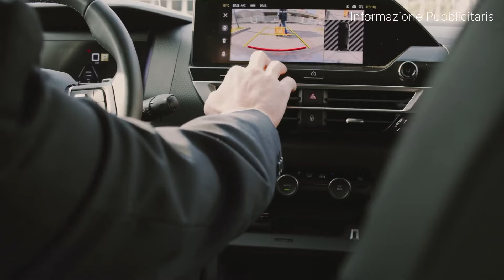NUOVA CITROËN C4 X: un'auto, due vite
Anna e Luca sono due professionisti con vite e interessi diversi ma che condividono la passione per la stessa auto. Nonostante le differenze, le loro Nuove Citroën C4 X sono il supporto perfetto per gli impegni e le esigenze di entrambi grazie al comfort che garantiscono durante gli spostamenti, le tecnologie all'avanguardia e lo stile distintivo. La Nuova Citroën C4 X diventa dunque il punto di incontro tra le passioni e le vite di Anna e Luca, dimostrando come la scelta dell'auto giusta possa fare la differenza nella quotidianità di ognuno.